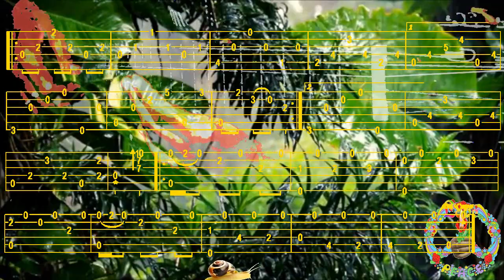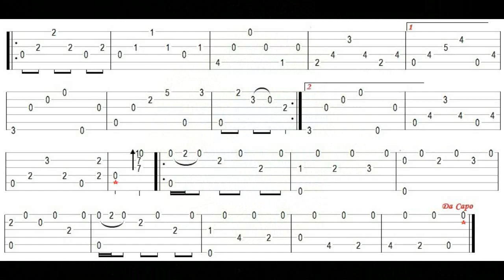LANDLER; Op9 n°4; Johann Kaspar MERTZ , FingerStyle Guitar Cover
Bonjour, p'tit Classique, Tab, Merci de votre Visite, à Demain, Fab